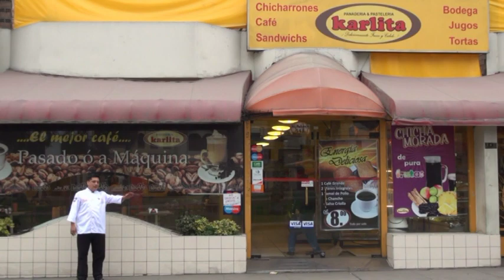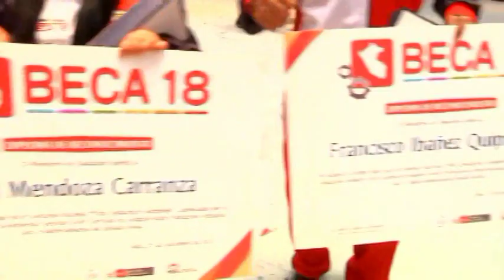Mistura SMV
Con la finalidad de seguir otorgando incentivos a los jóvenes integrantes del servicio militar, el Ejército en alianza con la Asociación Peruana de Empresarios de la Panadería y Pastelería (ASPAN) y la Asociación Peruana de Gastronomía (APEGA), tuvieron a bien consolidar un nuevo incentivo para los jóvenes enrolados en nuestro Ejército a fin de mejorar sus expectativas de vida y darles una nueva herramienta de trabajo.